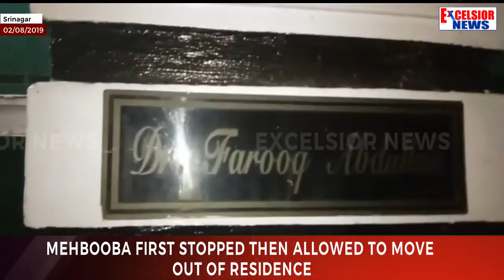Mehbooba first stopped then allowed to move out of residence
| Excelsior News |